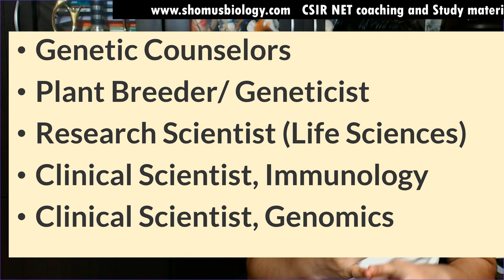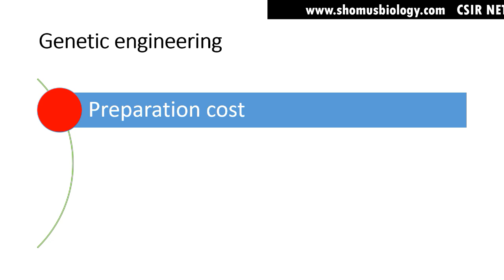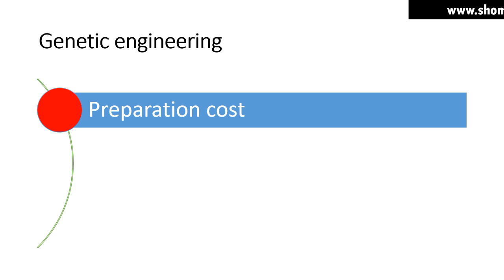Genetic engineering courses after 12th | Genetic engineering career jobs and salary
Genetic engineering courses after 12th | Genetic engineering career jobs and salary - This lecture explains about the career opportunities in genetic engineering.  This video is about a woman who has a genetics career. She talks about what she does and how she got interested in the field. Have you ever wondered what a career in genetics would be like? In this video, you'll meet three geneticists who will give you a look inside their workday and explain the different areas of genetics that they specialize in. This channel is dedicated to helping students interested in a genetics career. From what kind of jobs are available in genetics, to the best way to get started in the field, this channel has it all.

If you're looking for a career that's constantly evolving and offers plenty of opportunities for growth, then you should definitely consider genetics. Genetic engineering is a rapidly growing field with many opportunities. In this video, you will learn about the different types of jobs available in this field, what education and experience is necessary for each position, and the different work environments you could find yourself in this video. This video is about a genetic engineering career. It covers what genetic engineering is, what you do as a genetic engineer, the types of jobs you can have in this field, and the skills you need to work in this career. Genetic engineering is a rapidly growing field with many career opportunities. In this video, you will learn what genetic engineering is, the types of jobs available in the field, and the skills necessary to pursue a career in genetic engineering. This video is about genetic engineering as a career. It covers what genetic engineering is, what it entails, what type of work you could do as a genetic engineer, and how to become a genetic engineer.